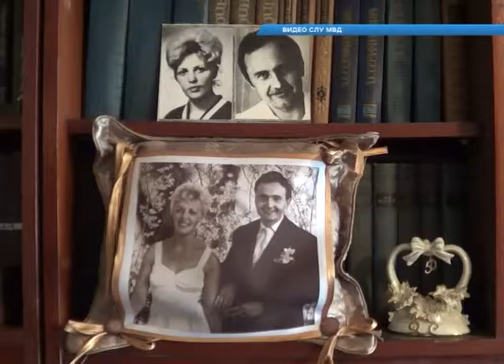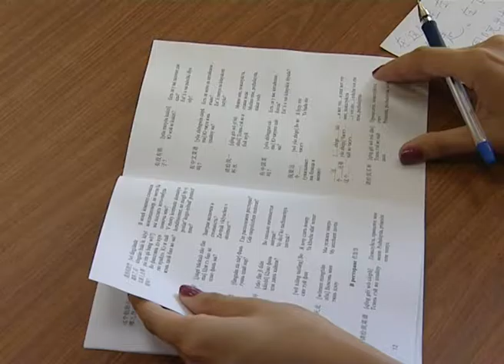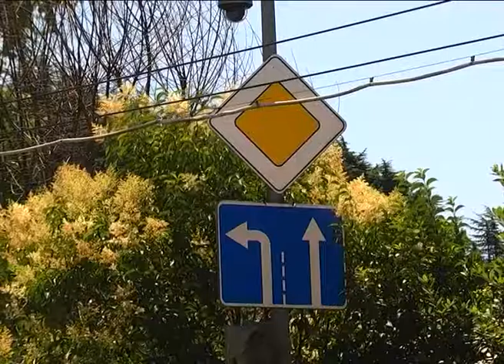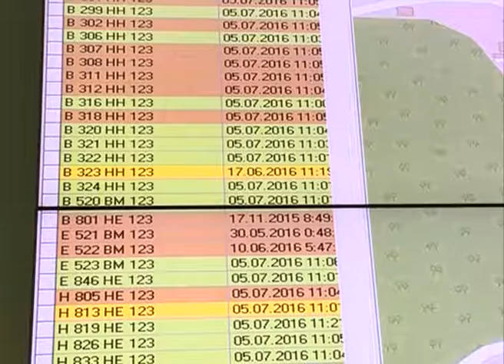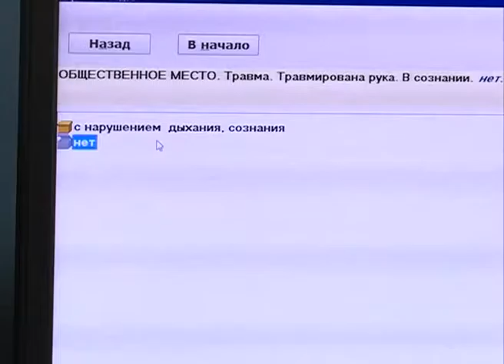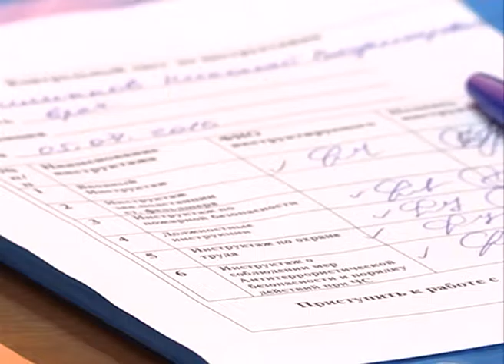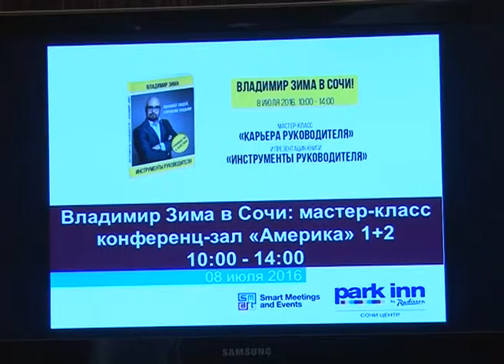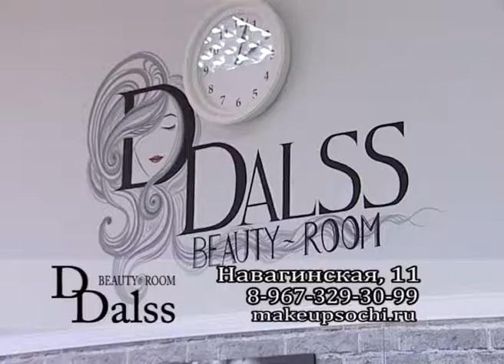Новости Сочи (Эфкате REN TV) Выпуск от 08.07.2016